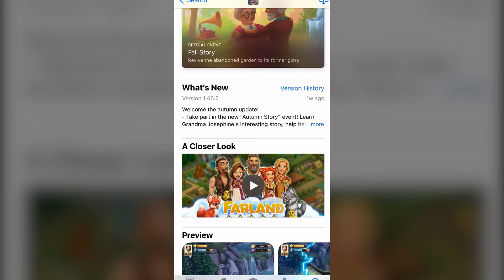Game Breakdown #15 Farland: Farm Village | Monetization | Gameplay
No more complex setups or separate dashboards for ad networks—take the CAS.AI A/B test now!

In this video, we break down the game Farland: Farm Village from QS Games to find out: Does the gameplay resonate with the target audience? 🤔

00:00 Intro
00:34 What monetization model do they use?
08:11 How to monetize non-paying users
12:19 Benefits of the hybrid model
17:07 When do players start paying?
21:38 What’s missing for the target audience in the gameplay?
28:30 How do icon sizes affect gameplay?
33:00 What’s the game's core goal?
40:40 What’s the monetization capacity?
45:56 Key insights from the breakdown

Experts:
Oleg Shlyamovich – CEO, CAS.AI
Denis Yashanov – Marketing Producer and Head of R&D
Alexander Shershen – CPO, PSV Games Studio

Join our Telegram chat on monetization and mediation with top industry experts

This video has been translated using a neural network.